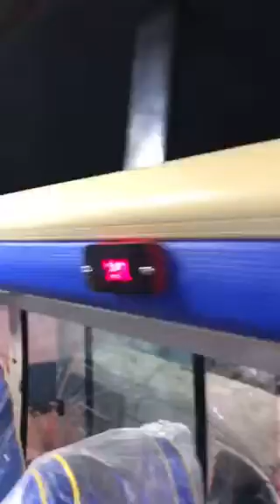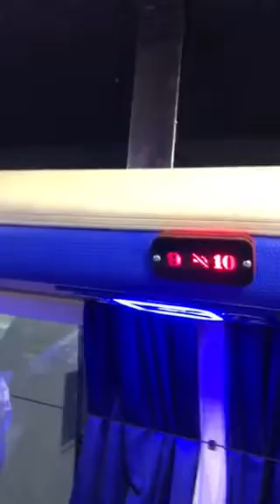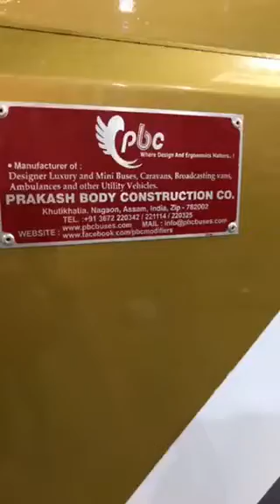Luxury infinity bus by PBC